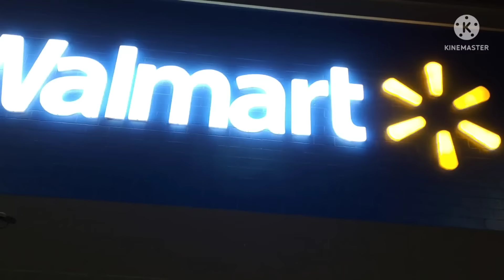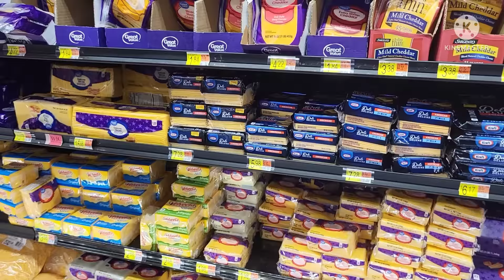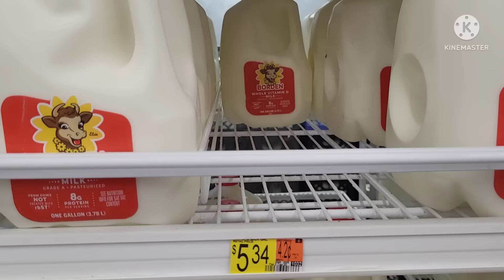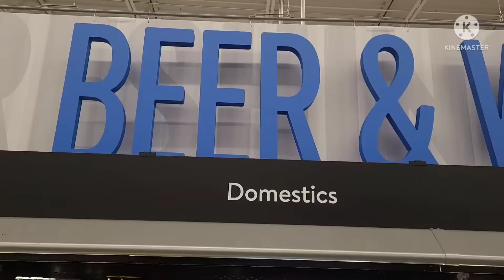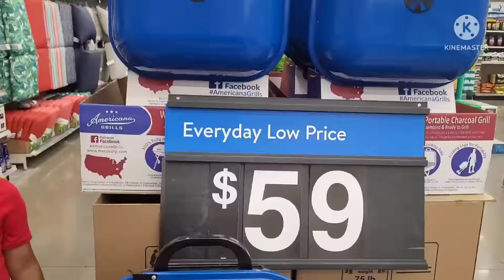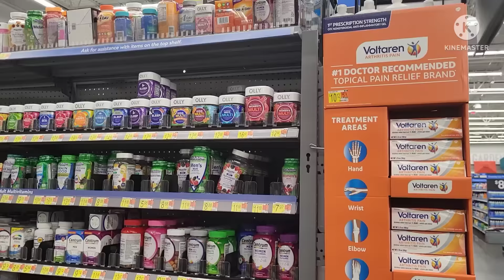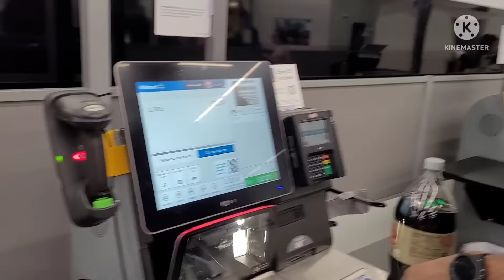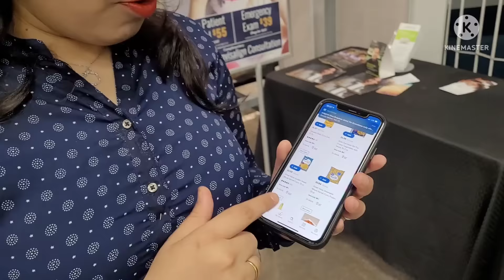Worlds Largest Retailer | Walmart Supercenter Tour in USA | Shopping, Self Billing and Return Policy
Fruits, Ready to eat foods, Grocery, Bakery, Sea Foods, Meat, Frozen Foods, Juice, Electronics, Bikes, Camping and Fishing Items, Auto, Garments, Cosmetics, Furnitures, Household and Kitchen items, Sports, Toys, Shoes  and many many more.

FunX World is a Weekly Vlog. It’s all about Lifestyle, Activities, Food, Travels, Celebrations and lot more Fun in Texas, USA.